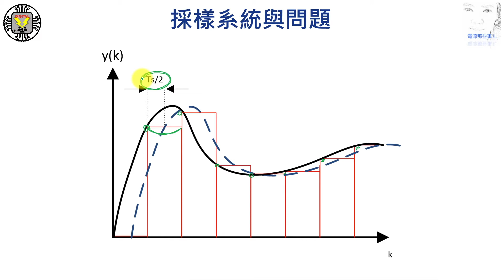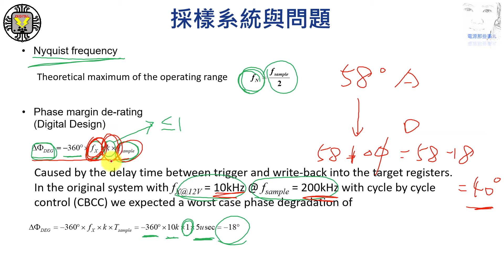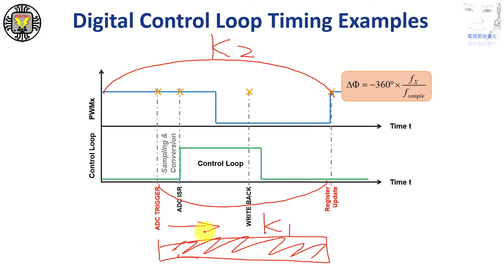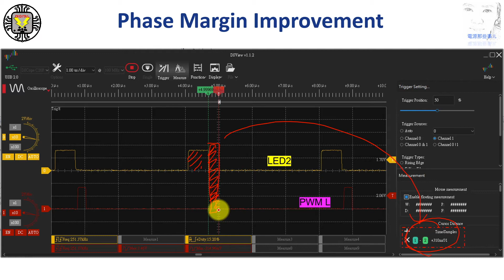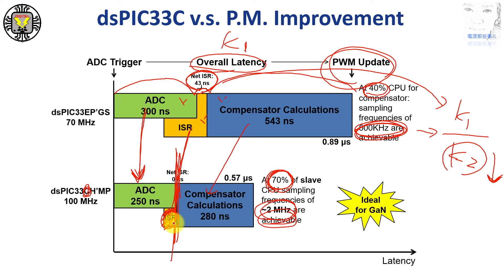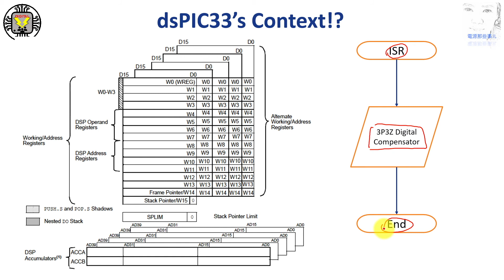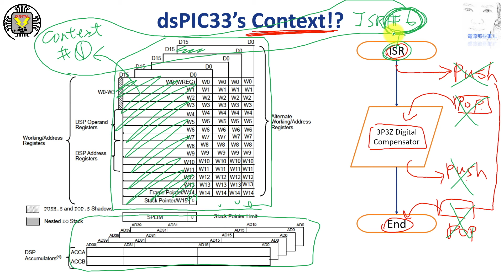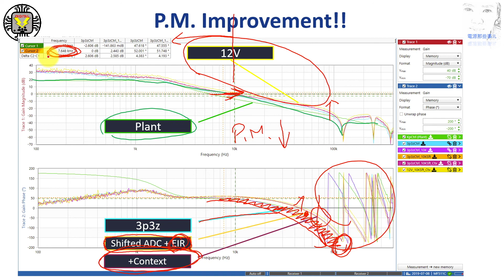ADC常見問題 #3: 你知道ADC延遲是相位餘裕的最大兇手嗎？如何計算呢！？又該如何快速改善數位電源相位餘裕不足的惡夢呢？dsPIC33的Context與提早中斷又是為何能更進一步改善相位餘裕呢？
相位餘裕往往是做數位電源時最大的困擾，這影片將跟大家分享基本可以改善相位餘裕的幾個重點，希望對大家有幫助。